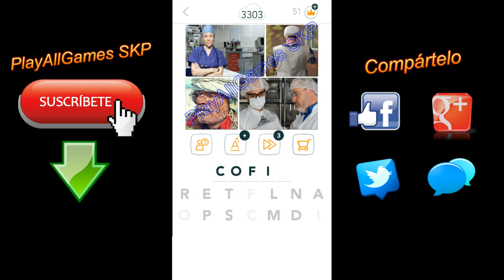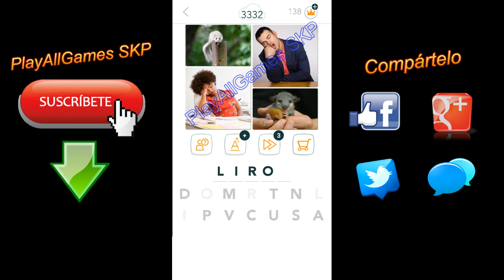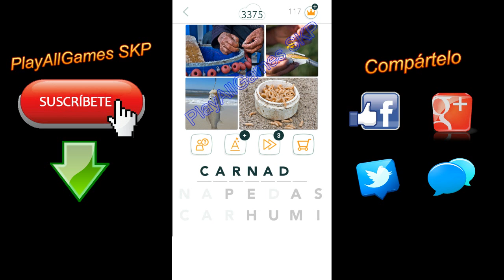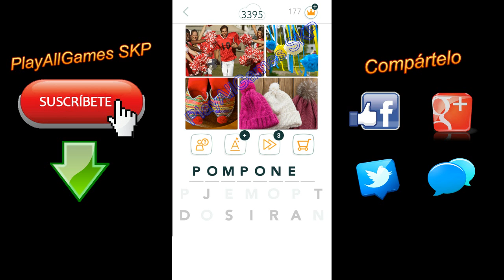APENSAR - Niveles 3301 a 3400 Soluciones y Respuestas Español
Los niveles están desordenados para cada jugador pero encontrarás la solución que buscas dentro de cada video. Por ejemplo, si buscas el nivel 50, mira el video con las soluciones 1 a 180 y lo encontrarás aunque salga en el nivel 100.

Cuando jugamos y completamos las soluciones, el juego descarga otro paquete de niveles nuevos que los he separado por videos. Así no tendrás que mirar entre más de 3000 palabras!

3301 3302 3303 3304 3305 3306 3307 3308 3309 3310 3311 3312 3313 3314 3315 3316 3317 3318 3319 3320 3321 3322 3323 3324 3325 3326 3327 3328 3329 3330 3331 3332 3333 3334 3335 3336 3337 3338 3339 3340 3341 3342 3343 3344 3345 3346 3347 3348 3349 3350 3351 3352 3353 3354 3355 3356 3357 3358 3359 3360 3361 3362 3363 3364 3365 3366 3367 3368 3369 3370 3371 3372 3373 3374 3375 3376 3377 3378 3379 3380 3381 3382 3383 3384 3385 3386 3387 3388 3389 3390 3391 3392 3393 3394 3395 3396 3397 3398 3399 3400